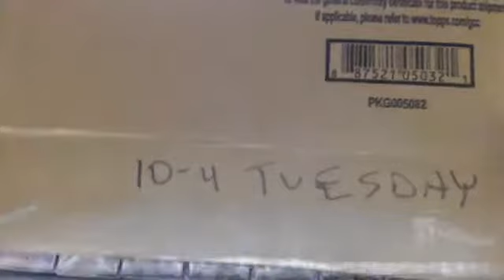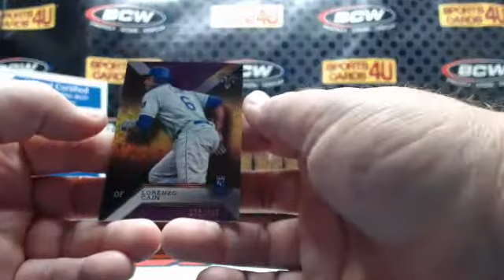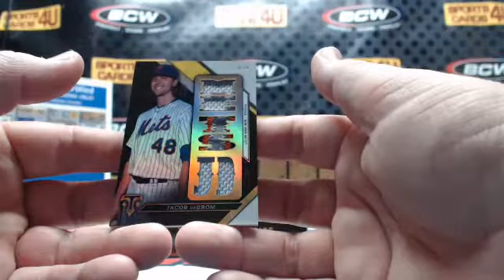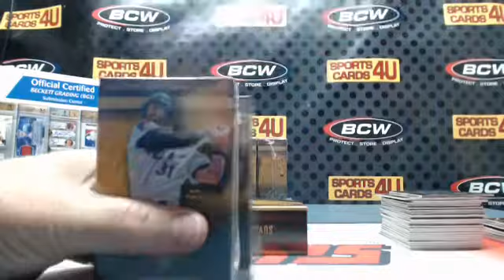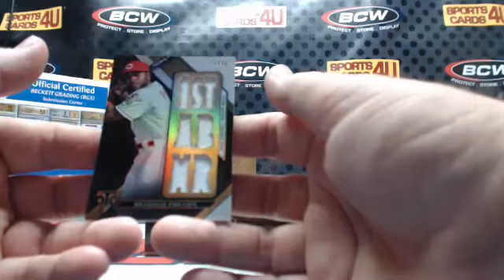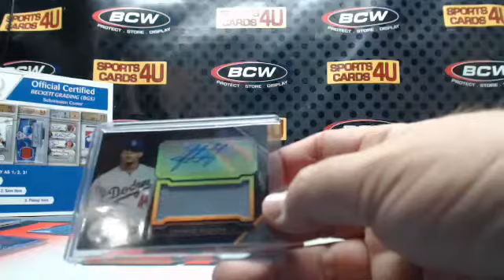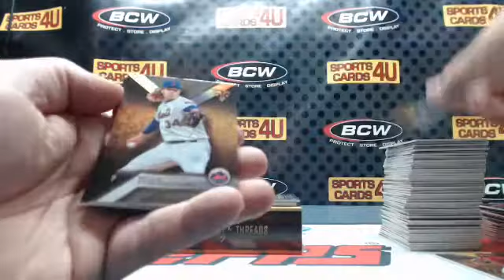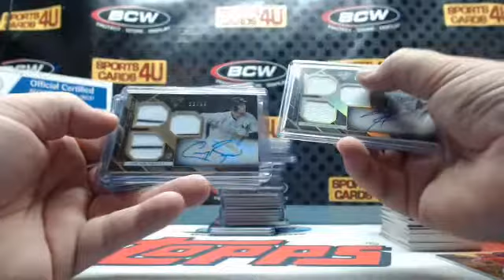2016 Topps Triple Threads Baseball 9Box Case Team Break #6 (10-4-16)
2016 Topps Triple Threads Baseball 9Box Case Team Break #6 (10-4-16) - Captured Live on Ustream